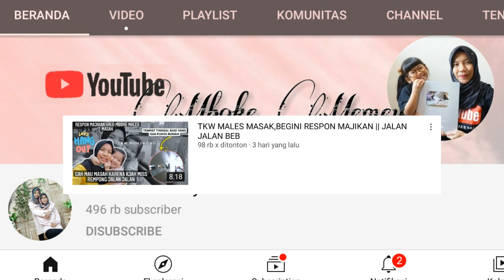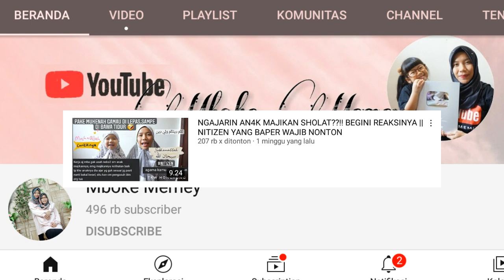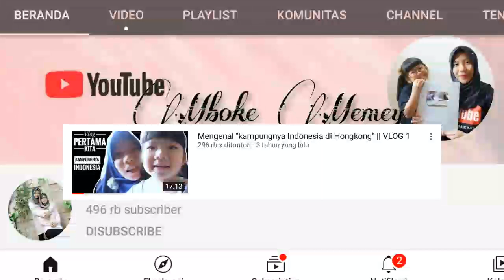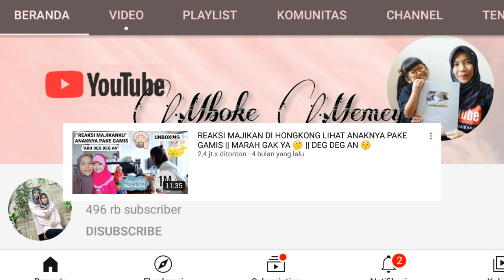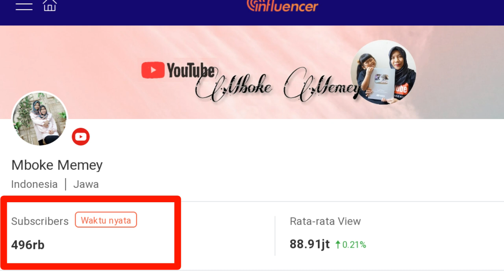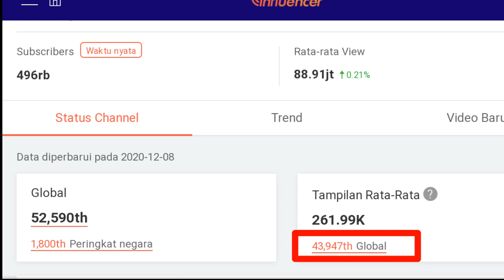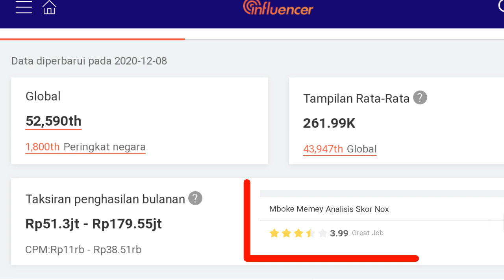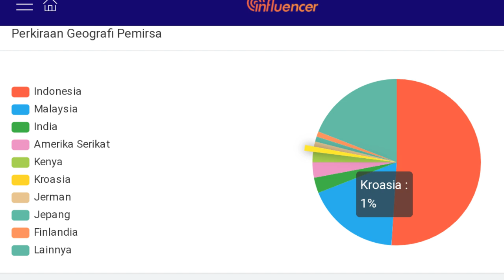Penghasilan Terbaru Mboke Memey dari Youtube